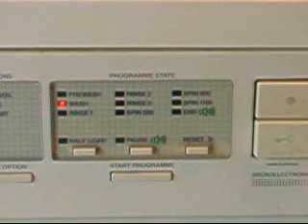Hoover A3308 Computer Control 1100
Display panel